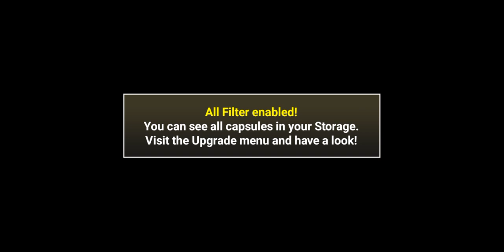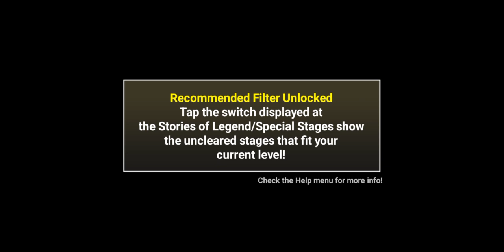I Beat EOC Chapter 2! | Battle Cats